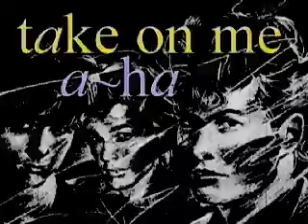Take On Me [Original Multitrack Synths Instrumental]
Morten Harket -- Lead Vocals
Magne Furuholmen -- Keyboards, Vocals
Pål Waaktaar -- Guitar, Vocals
Neill King -- Engineering
Alan Tarney -- Production

The original "Take on Me" was recorded in 1984, and took three releases to chart in the United Kingdom, reaching number two on the UK Singles Chart in November 1985. In the United States, the song reached the top position of the Billboard Hot 100 in October 1985, due in no small part to the wide exposure of its memorable and cutting-edge music video on MTV, directed by Steve Barron. The video features the band in a pencil-sketch animation method called rotoscoping, combined with live action. The video won six awards, and was nominated for two others at the 1986 MTV Video Music Awards.

Thanks For : wikipedia
                 : This Track from Multitrack
                 : A-ha, Love Forever.

Best Regard from Thailand.